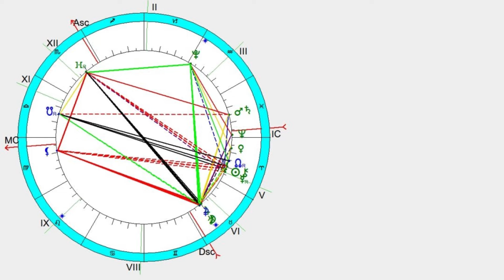Соединение Марса и Сатурна в знаке Рыб 10.04.2024г.